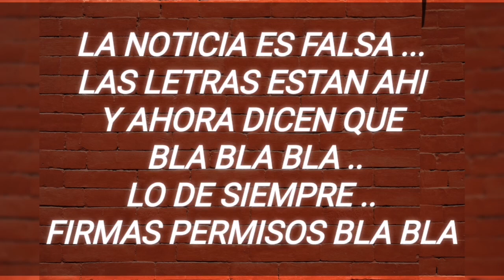MASPALOMAS lo VUELVE A HACER.40.000€ QUITAR LETRAS Y CUANTO COSTÓ PONERLAS COMO ERROR.????